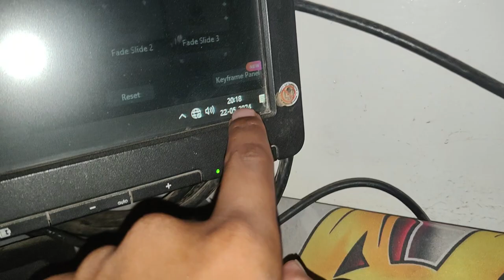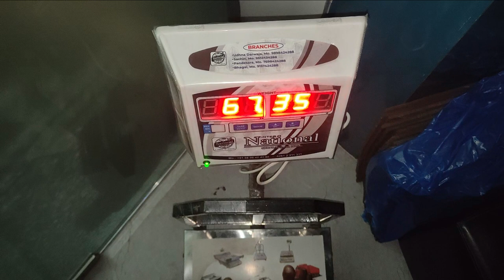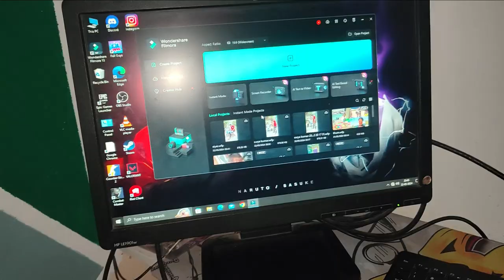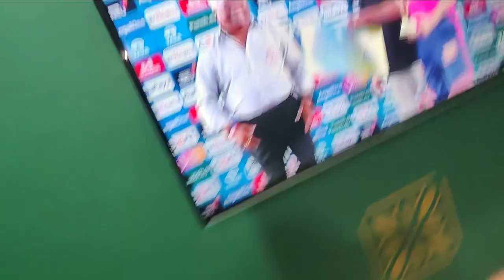Meri Precdiction Sahi Nikli 😂RCB Lose 😂 V-(104/1000)